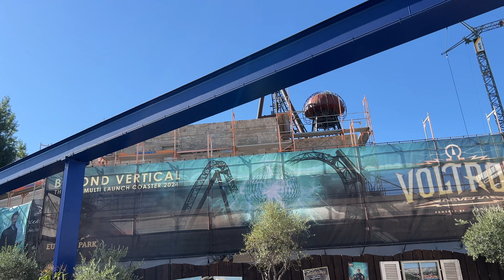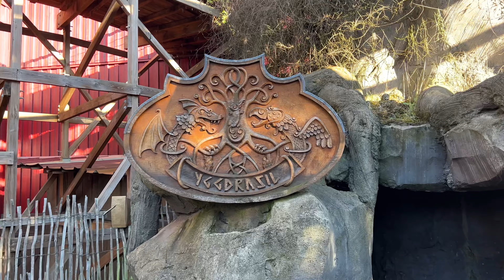Europa Park Invited Us To Their Theme Park!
I was invited over to Europa Park to take a meeting with representatives of the park / Mack family regarding Lift Hills and other businesses I own, in addition the park provided me with two days free park tickets for my first ever visit to Europa Park!

From the beautiful aesthetic of the park to the incredible mix of dark rides and thrill rides (including the 2024 Mack Rides coaster Voltron) this was one special trip with some great friends - Head on over to @ThemeParkJake @AdventureTimesUK on YT. I'd mention Coaster Dan but he's far too busy to run his channel right now!

Europa-Park is run by the Mack family. Franz Mack in 1958 took over the family firm, Mack GmbH & Co (now Mack Rides), together with his brothers. With his son Roland (b. 1949), he visited the United States of America in 1972 and got inspiration to open a theme park in Germany where Mack Rides products could be showcased.

Links

Gear